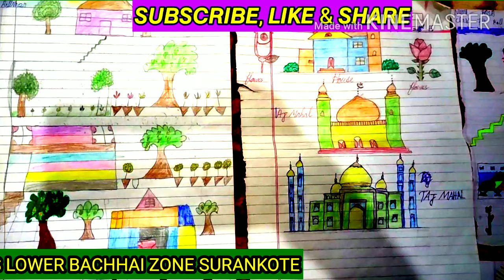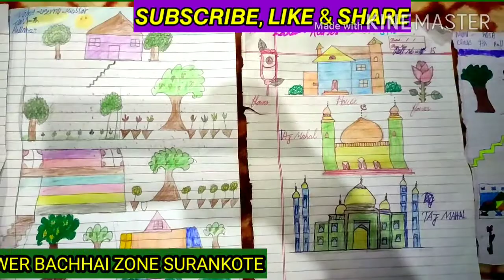DRAWING SKILL@mohdaslam6541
Drawing practice at MS Lower Bachhai Zone Surankote